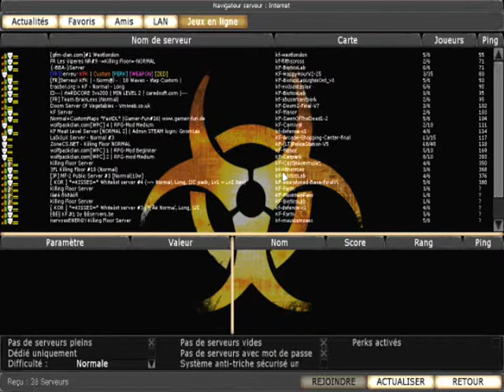killing floor entre canard épisode 2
litchie couin couin